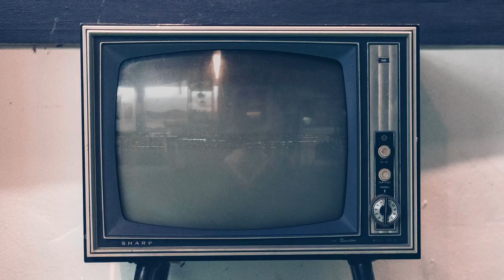2020-21 Michigan Tech Hockey Schedule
Michigan Tech will play its 100th year of hockey in 2020-21. The Huskies have 36 regular season games that include eight nonconference and 28 WCHA contests.